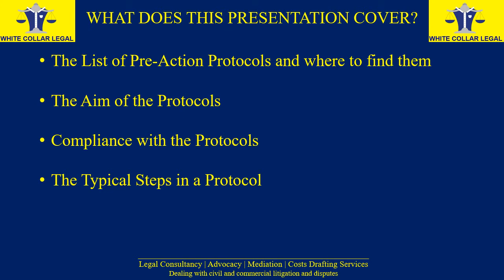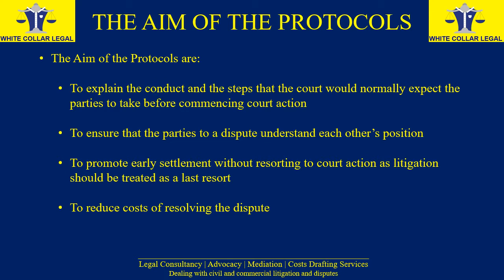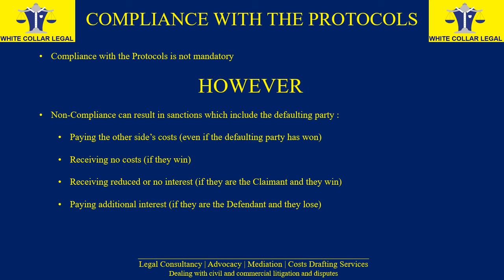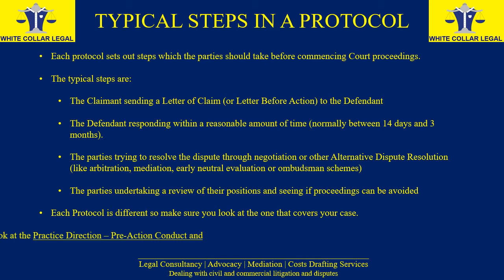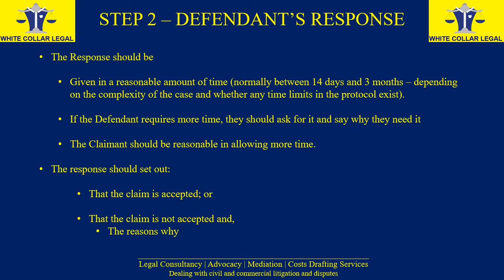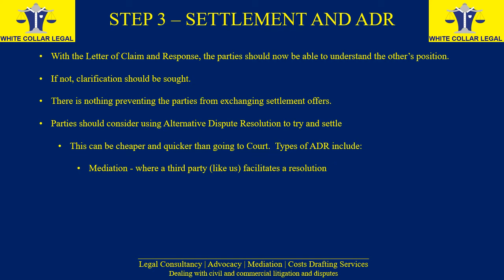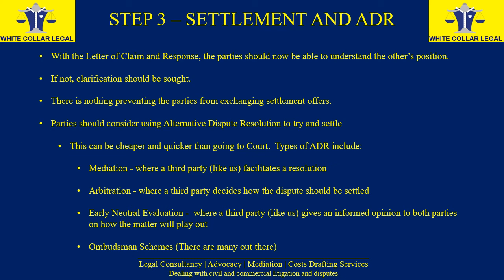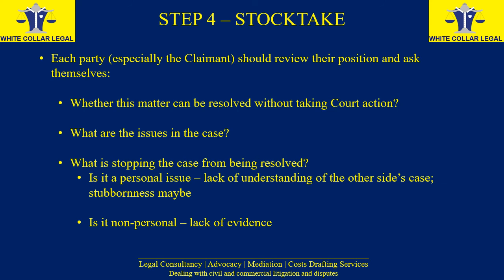Pre Action Protocols Steps to take before Embarking on Court Action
Philip Nam of White Collar Legal gives a presentation on the Pre-Action Protocols and the steps to take before embarking on Court Action

This covers the different pre-action protocols; the aim of the protocols; compliance with the protocols; and the typical steps in a protocol.

We can advise and assist with various types of civil claim and also provide mediation and early neutral evaluation services.